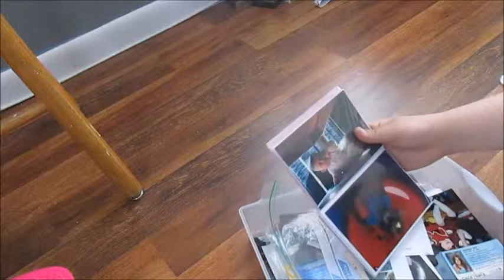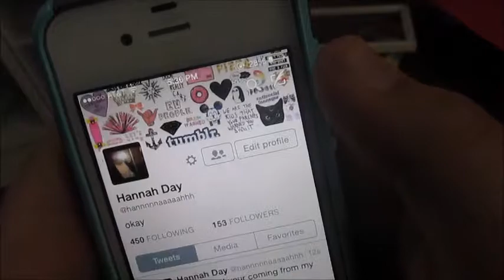10 Things to do when your bored!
Hey, guys! This video was fun to make if you want anymore like this just let me know!! Well, I hope you enjoy the video!